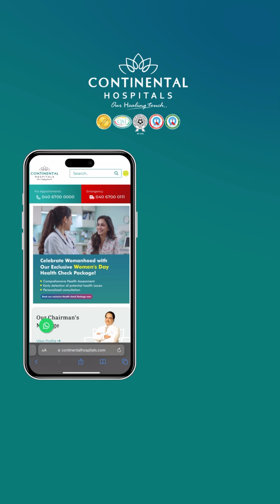Nutrigenomics - How Genes Can Make Or Break Your Diet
𝐔𝐧𝐝𝐞𝐫𝐬𝐭𝐚𝐧𝐝 𝐭𝐡𝐞 𝐏𝐨𝐰𝐞𝐫 𝐨𝐟 𝐍𝐮𝐭𝐫𝐢𝐠𝐞𝐧𝐨𝐦𝐢𝐜𝐬! 🧬🥗⁣
Ever wondered how your genes influence your diet? 𝐆𝐞𝐧𝐞𝐭𝐢𝐜 𝐂𝐨𝐮𝐧𝐬𝐞𝐥𝐥𝐨𝐫 𝐚𝐭 𝐂𝐨𝐧𝐭𝐢𝐧𝐞𝐧𝐭𝐚𝐥 𝐇𝐨𝐬𝐩𝐢𝐭𝐚𝐥𝐬 𝐌𝐬 𝐒𝐡𝐫𝐚𝐝𝐝𝐡𝐚 𝐒𝐨𝐧𝐭𝐡𝐚𝐥𝐢𝐚 𝐞𝐱𝐩𝐥𝐚𝐢𝐧𝐬 𝐚𝐥𝐥 𝐚𝐛𝐨𝐮𝐭 𝐭𝐡𝐢𝐬 𝐜𝐮𝐭𝐭𝐢𝐧𝐠-𝐞𝐝𝐠𝐞 𝐟𝐢𝐞𝐥𝐝 𝐤𝐧𝐨𝐰𝐧 𝐚𝐬 𝐍𝐮𝐭𝐫𝐢𝐠𝐞𝐧𝐨𝐦𝐢𝐜𝐬 that explores how the food you eat interacts with your genes.⁣
𝘉𝘺 𝘶𝘯𝘥𝘦𝘳𝘴𝘵𝘢𝘯𝘥𝘪𝘯𝘨 𝘺𝘰𝘶𝘳 𝘶𝘯𝘪𝘲𝘶𝘦 𝘨𝘦𝘯𝘦𝘵𝘪𝘤 𝘮𝘢𝘬𝘦𝘶𝘱, 𝘯𝘶𝘵𝘳𝘪𝘨𝘦𝘯𝘰𝘮𝘪𝘤𝘴 𝘤𝘢𝘯 𝘩𝘦𝘭𝘱 𝘺𝘰𝘶 𝘱𝘦𝘳𝘴𝘰𝘯𝘢𝘭𝘪𝘻𝘦 𝘺𝘰𝘶𝘳 𝘯𝘶𝘵𝘳𝘪𝘵𝘪𝘰𝘯 𝘵𝘰 𝘪𝘮𝘱𝘳𝘰𝘷𝘦 𝘩𝘦𝘢𝘭𝘵𝘩, 𝘮𝘢𝘯𝘢𝘨𝘦 𝘸𝘦𝘪𝘨𝘩𝘵, 𝘱𝘳𝘦𝘷𝘦𝘯𝘵 𝘥𝘪𝘴𝘦𝘢𝘴𝘦, 𝘢𝘯𝘥 𝘦𝘯𝘩𝘢𝘯𝘤𝘦 𝘰𝘷𝘦𝘳𝘢𝘭𝘭 𝘸𝘦𝘭𝘭-𝘣𝘦𝘪𝘯𝘨.⁣
𝐒𝐨, 𝐬𝐚𝐲 𝐠𝐨𝐨𝐝𝐛𝐲𝐞 𝐭𝐨 𝐠𝐞𝐧𝐞𝐫𝐢𝐜 𝐝𝐢𝐞𝐭𝐬! ⁣
With a simple DNA test, discover which nutrients your body needs more of, what foods to avoid, and how your metabolism really works. Whether it’s managing cholesterol, improving gut health, or boosting energy, nutrigenomics offers a smarter, more tailored approach to nutrition.⁣
𝐅𝐨𝐫 𝐌𝐨𝐫𝐞 𝐈𝐧𝐟𝐨𝐫𝐦𝐚𝐭𝐢𝐨𝐧 & 𝐄𝐱𝐩𝐞𝐫𝐭 𝐀𝐝𝐯𝐢𝐜𝐞 ⁣
📍Visit us: Continental Hospitals, Financial District, Gachibowli, Hyderabad⁣
𝐄𝐦𝐛𝐫𝐚𝐜𝐞 𝐭𝐡𝐞 𝐟𝐮𝐭𝐮𝐫𝐞 𝐨𝐟 𝐩𝐞𝐫𝐬𝐨𝐧𝐚𝐥𝐢𝐳𝐞𝐝 𝐡𝐞𝐚𝐥𝐭𝐡—𝐛𝐞𝐜𝐚𝐮𝐬𝐞 𝐲𝐨𝐮 𝐚𝐫𝐞 𝐰𝐡𝐚𝐭 𝐲𝐨𝐮 𝐞𝐚𝐭, 𝐚𝐧𝐝 𝐧𝐨𝐰 𝐰𝐞 𝐤𝐧𝐨𝐰 𝐰𝐡𝐲.⁣